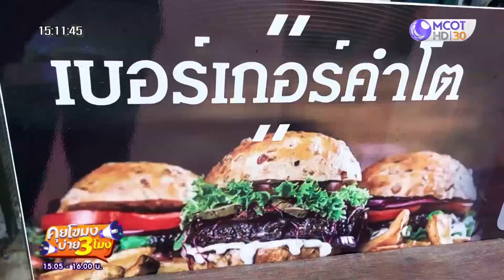'เบอร์เกอร์' กระต่าย - กวาง - แพะ เทรนด์ใหม่วัยรุ่น | คุยโขมงบ่าย 3 โมง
'เบอร์เกอร์' กระต่าย - กวาง - แพะ เทรนด์ใหม่วัยรุ่น